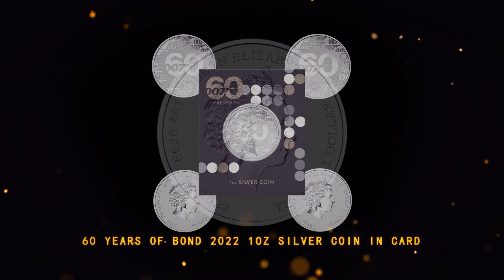Australian New Coins for August